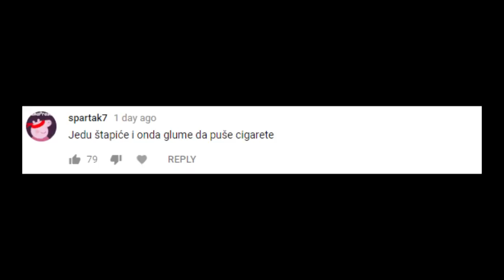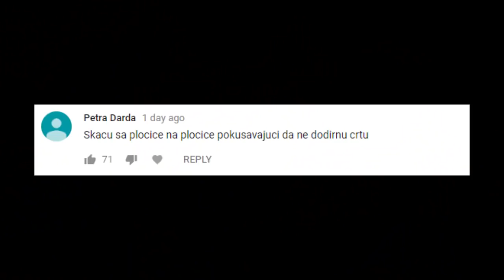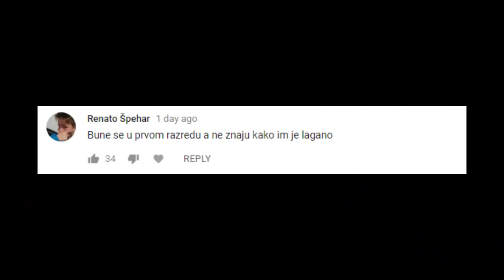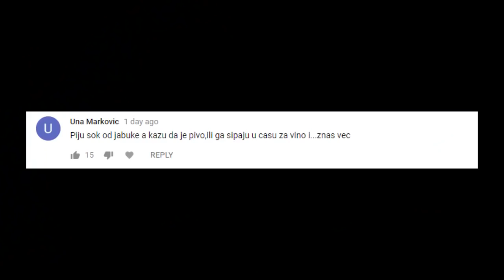Čudne stvari koje rade DECA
➠ Bacite sub